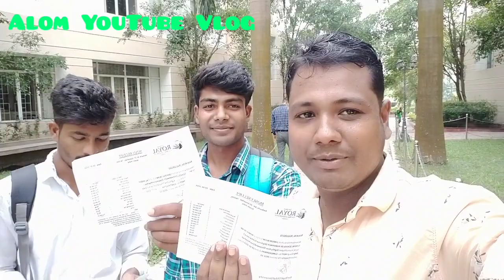The Assam Royal Global University, Guwahati Rank No.1 (North East)❤️❤️